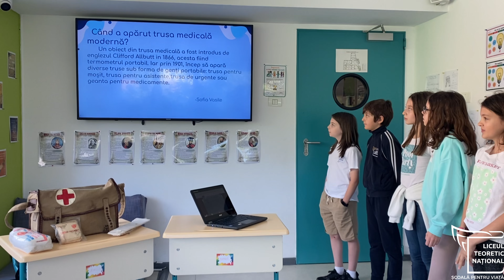Obiectul lunii aprilie 2024 - Trusă medicală de intervenție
Mănuși, plasturi, tifon, bandaje, ace de siguranță, instrucțiuni de prim ajutor.
Unde credeți că se găsesc toate acestea?
Corect! Într-o trusă medicală de prim ajutor. Dar nu orice trusă, ci una de intervenție militară.
Elevii LTN din clasa a IV-a s-au documentat și au aflat toate informațiile despre conținutul unei genți de prim-ajutor ce datează din anul 1974 și la ce folosea fiecare.
Tot ce au aflat au împărtășit și elevilor din clasa a II-a, care au luat parte la prezentarea colegilor.
Proiectul „Obiectul lunii” își propune să aducă în atenția elevilor noștri obiecte vechi din Expoziția LTN, pentru a putea descoperi cum au evoluat acestea de-a lungul anilor.